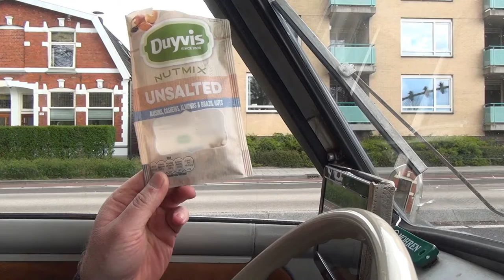Enschede Holland Netherland 29.4.2017 #0052